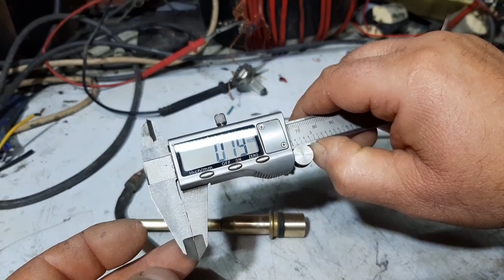Modificarea becucului de sudură autogenă, pentru sudura cu GPL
Becul de sudură autogenă, a fost modificat în vederea obținerii posibilității de a se suda cu GPL, fiind un gaz mult mai ieftin și face același lucru ca și acetilena. Singura deosebire constă în utilizarea materialului de adaos, care trebuie să fie material moale, oțel cu conținut mic de carbon. Cea mai bună sârmă folosită, a fost sârma de legat, de la magazinele de materiale de construcții. Duza de oxigen are orificiul de 0,2mm , intrarea de amestec din bec e de 2mm în diametru, iar capul de cupru se prelungește cu alamă, pentru a nu mai trăzni niciodată, iar gaura este de formă conică, cu diametrul mai mare la interior, ca la vârf să aibă 1,2mm în diametru. Gaura se face cu un burghiu de 2,5mm făcut conic, de la interior către exterior, ca la vârf, becul să aibă gaura de 1,2- maxim 1,5mm.